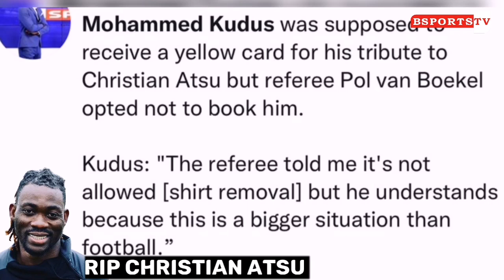Abedi Pele & His Wife Visited Christian Atsu Family, Kudus Mohammed, Jordan Ayew Pay Tribute To Atsu